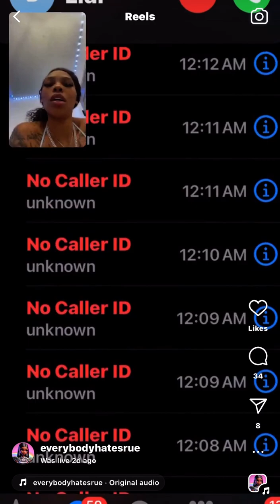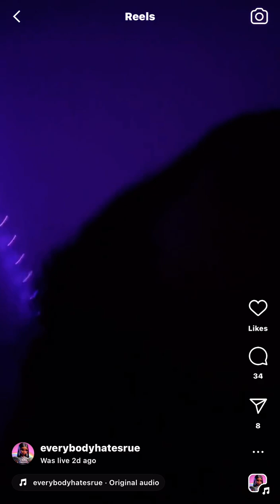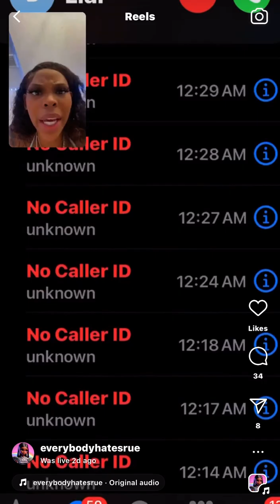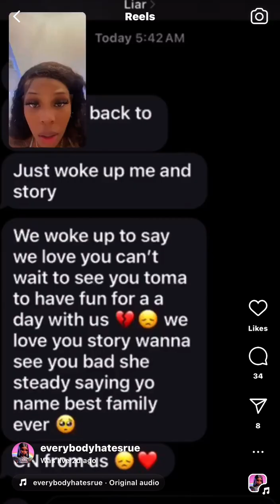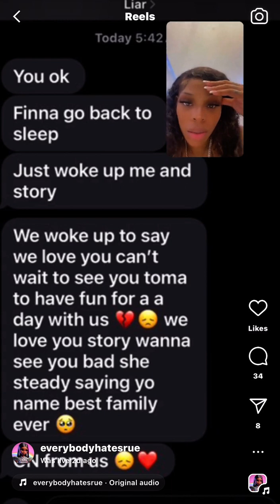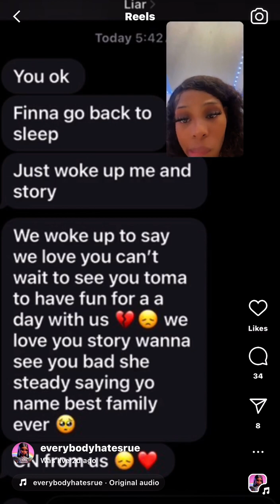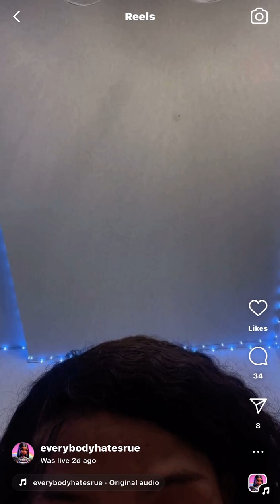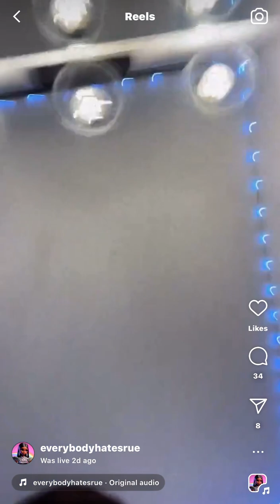RUE EXPLAINS WHAT OCCURRED BTW HER & AYOO KD🥊🥊😳